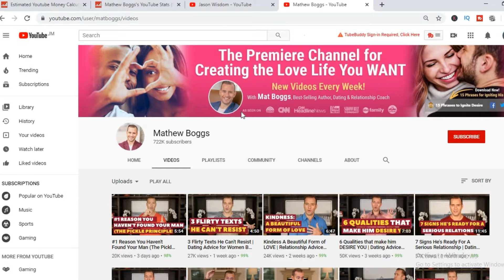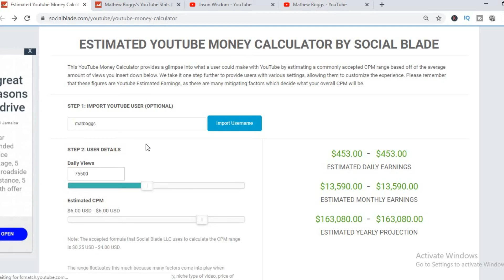HOW MUCH DOES MATTHEW BOGGS MAKE ON YOUTUBE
So in this video we are going to talk about how much money MATTHEW BOGGS makes on youtube. The money that MATTHEW BOGGS makes on youtube is based on the ads on his videos. MATTHEW BOGGS earnings 2019 and 2020 are discussed within this video. The money that MATTHEW BOGGSmakes is personally known by him only.